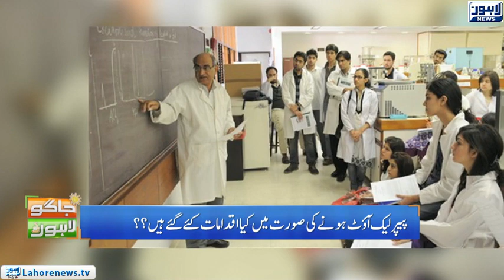Jaago Lahore - Part 02 - Problems and issues Faced by Medical Students in Lahore